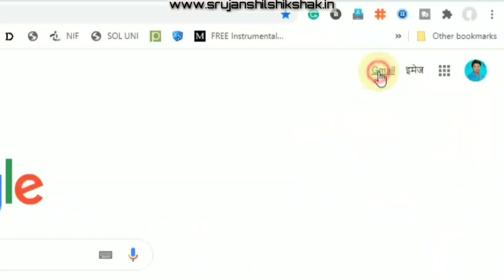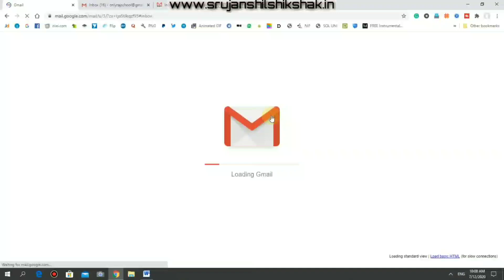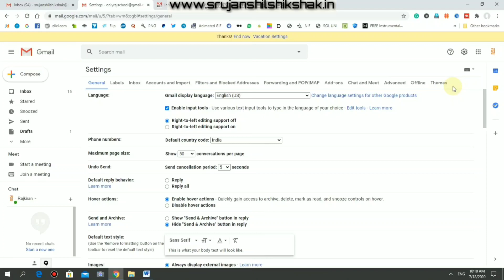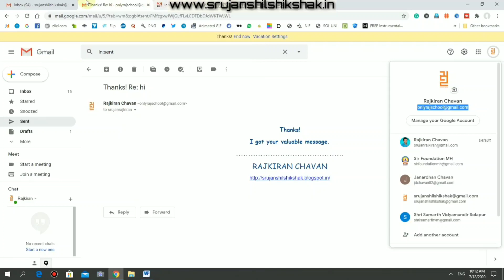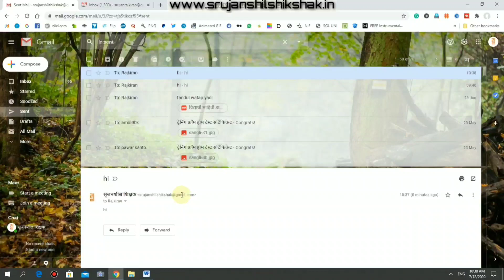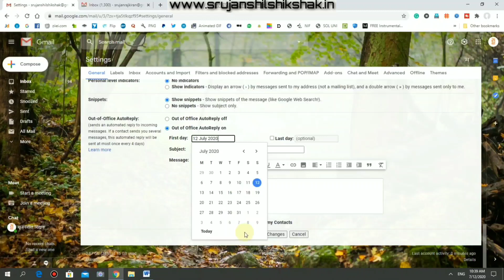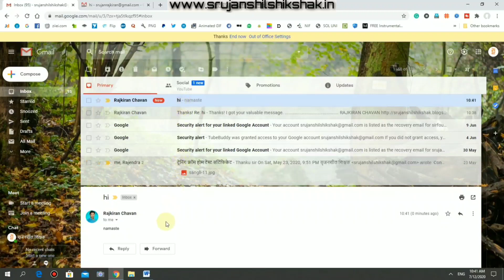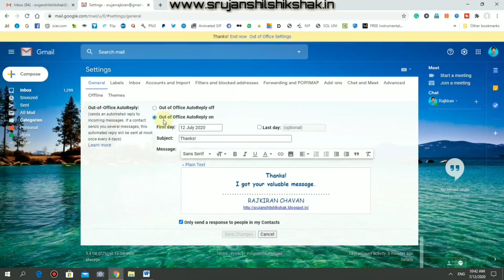मेल ला ऑटो रिप्लाय कसा द्यायचा? How to Send AutoReply for Mail?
आजच्या या व्हिडिओमध्ये आपण पाहणार आहोत की, आलेल्या मेल ला ऑटोमॅटिकली रिप्लाय कसा द्यायचा? आणि त्यासाठी कोणती सेटिंग करणे आवश्यक आहे? यासंदर्भातली सविस्तर माहिती...
In today's video, we will see how to reply to incoming mail automatically. And what setting is required for that? Detailed information in this regard ...